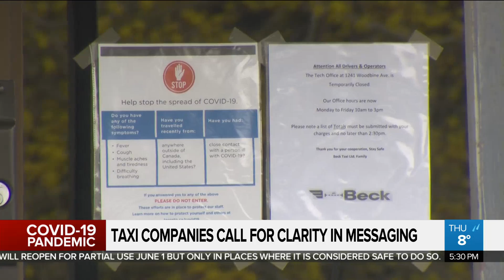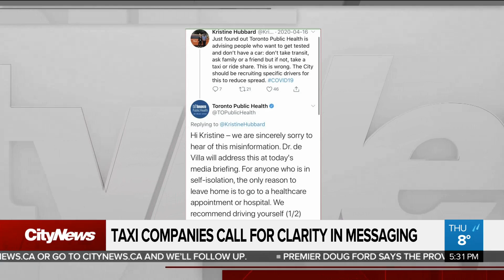Taxi companies frustrated with 'unclear' safety messaging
If you need to get tested for COVID-19 but don’t have a vehicle, how are you supposed to get to the assessment center? Faiza Amin speaks to taxi drivers airing out concerns about a gap they say puts them at risk.